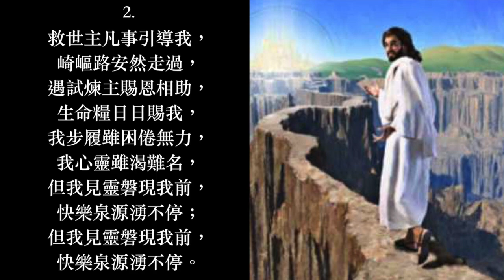主凡事引導 青聖合訂本第一册 第165首 Fanny J. Crosby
主凡事引導（詩集：青年聖歌合訂本第一册 第165首）

曲：Robert Lowry
詞：Fanny J. Crosby
頌唱：陳愛堅

1. 救世主凡事引導我，我何需別有所求，
    主愛憐我何用多疑，我一生蒙主眷祐，
    今因信享天上平安，蒙安慰何等喜樂，
    我深知無論遇何事，主必為我安排妥；
2. 救世主凡事引導我，崎嶇路安然走過，
    遇試煉主賜恩相助，生命糧日日賜我，
    我步履雖困倦無力，我心靈雖渴難名，
    但我見靈磐現我前，快樂泉源湧不停；
3. 救世主凡事引導我，主慈愛何等豐富，
    主應許在天父家裏，為我備安樂住處，
    到那日我復活變化，如展翼飛光明所，
    千萬年我仍要歌唱，耶穌凡事引導我；